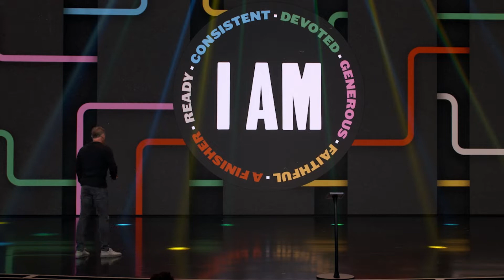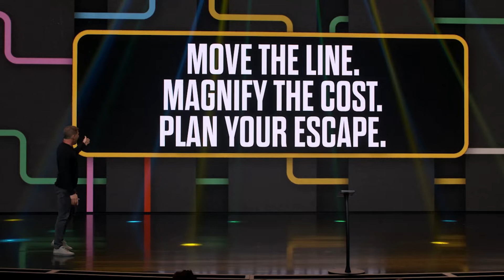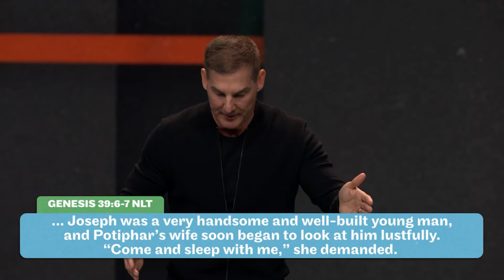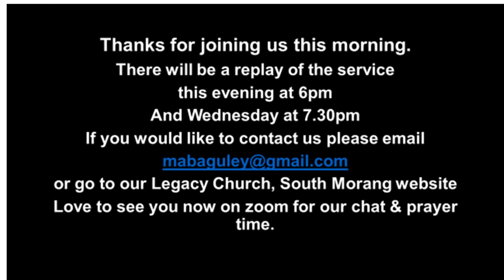Legacy church online Mar 13 2022